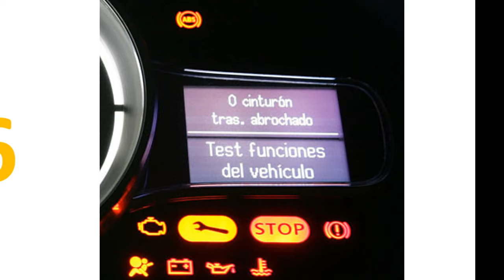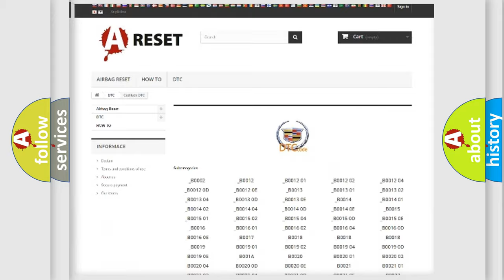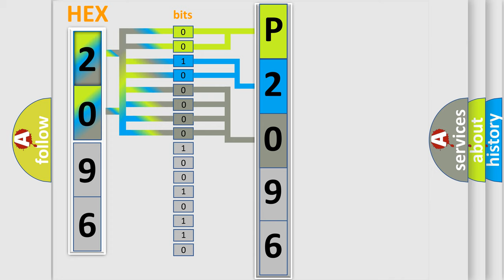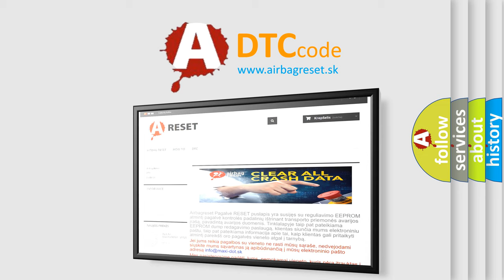DTC cadillac P2096 Short Explanation